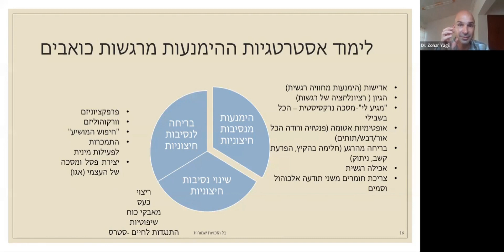לימוד אסטרטגיות הימנעות מכאב רגשי : ד"ר זוהר יגיל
על פי הדרמה האוניברסלית, אנחנו כל הזמן מקבלים הזדמנויות ללמוד ולשנות את דרכי התגובה שלנו.
לכל אחד יש נטייה טבעית לחוות חוויות מסוימות בנסיבות מסוימות.
החוויות הללו קשורות למערכת האנרגטית שלנו וזו הדרך שלנו לשדרוג.
הרגשות מראים לנו כיצד המערכת האנרגטית עובדת. באיזה סיטואציות נוצר חיכוך וסטרס.
חיכוך וסטרס נוצרים כאשר יש התנגדות לחווית המציאות.
אם נתרכז בנסיבות שהביאו לתגובות הרגשיות ולא פנימה לדפוסי תגובה שלנו, התחושות יחזרו.
הוצאת הטריגרים לא פותרת את הבעיה כי הדפוס לא השתנה.
רוב האנשים משקיעים אנרגיה בנסיון לשנות את הנסיבות החיצוניות שמאקטבות את הרגשות הכואבים. משנים מקומות עבודה, חברים, בני זוג , קריירות ובתים. אבל זה לא משנה את הדפוס ולכן החוויות חוזרות על עצמן.
מה ההצעה?
למקד את תשומת הלב בעבודה הפנימית
במכניקה הפנימית
מודעות לרגשות, למרכזי אנרגיה ולדפוסי תגובה.
מוזמנים לסדנת פשוט להיות – מסע עומק פנימי לחיבור בין גוף-נפש-חיים ונשמה